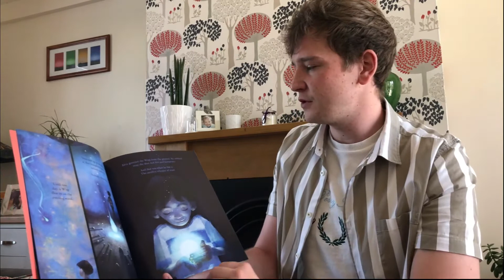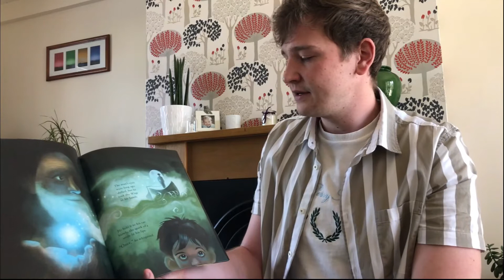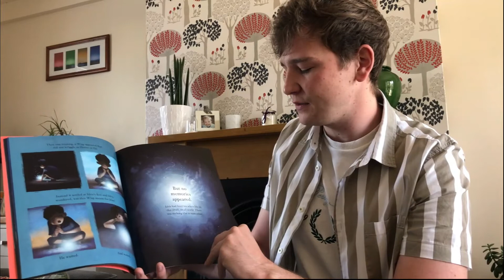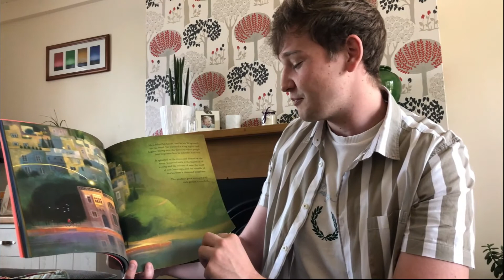Wisp, a story of Hope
A storry for Shropshire Refugee Week
by Zana Fraillon and Grahame Baker Smith
read by Joe Phillips